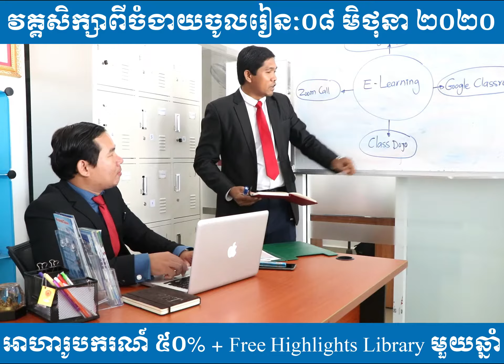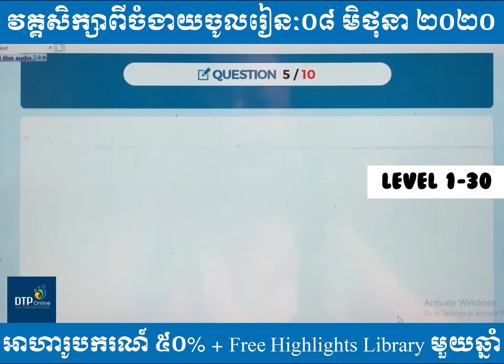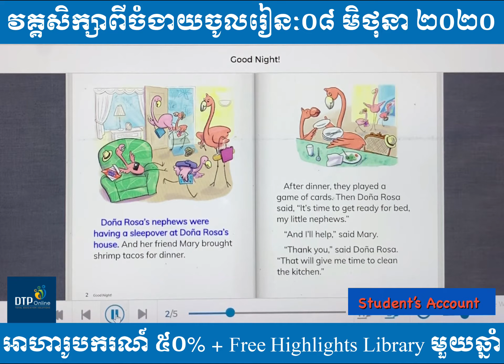Highlights Library at IDEA